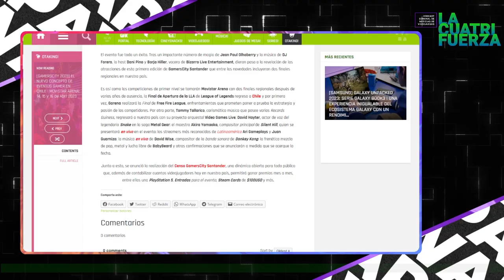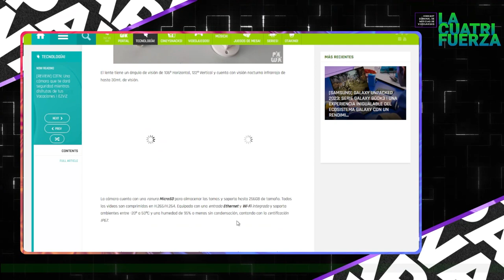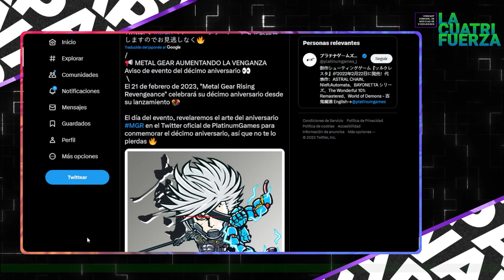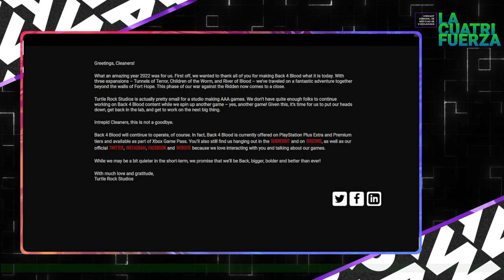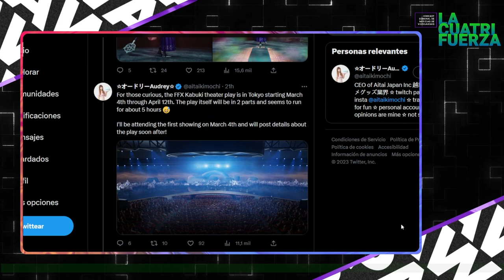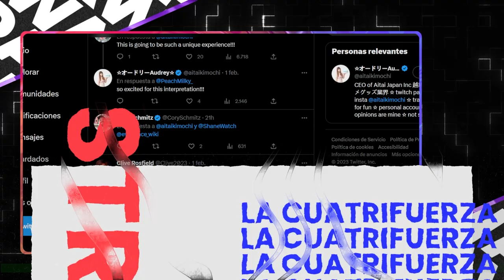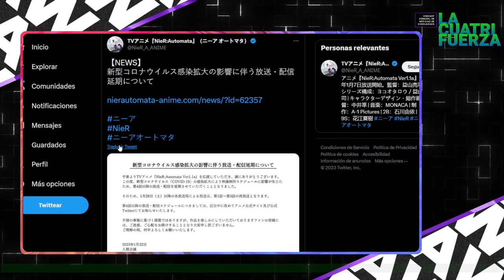[LA CUATRIFUERZA] N°69: Retornando de Vacaciones ¡Hola 2023!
¡PAWAdictos! En este capítulo N° 69 de LA CUATRIFUERZA, titulado "Retornando de Vacaciones ¡Hola 2023!", donde Snowpato, Thennecan y Metaru, te comentarán últimas noticias sobre VIDEOJUEGOS y VGM que han dado que hablar en estos últimos días:

🌊Platinum Games anuncia la celebracion de los 10 años de Metal Gear Rising
🌊Back4Blood cierra su desarrollo de contenido
🌊EA cancela Juego Single Player ambientado en el universo de Titanfall y Apex Legends
🌊Trend de "dato mas inutil de los videojuegos" se vuelve Viral
🌊GAMERSCITY 2023 | El nuevo concepto de eventos gamers en Chile
🌊COBERTURA: SAMSUNG ODYSSEY OLED G8 | El monitor gamer ¡ya se encuentra en Chile!
🌊COBERTURA: SAMSUNG UNPACKED 2023 | Lanzamiento Global de "Galaxy S23 Series" y "Galaxy Book3 Series"
🌊REVIEW: EZVIZ C3TN | Una cámara que te dará seguridad mientras disfrutas de tus Vacaciones
🌊Recibimiento de Forspoken, polémicas y actualizaciones injugables
🌊Hi-Fi Rush y su reciente impacto.
🌊Se viene Hogwarts Legacy
🌊Habrá un show de Kabuki en Japón de FFX
🌊El Anime de Nier se va a pausa indefinida por COVID
🌊PS PLUS cagó

*¡SÍGUENOS!*